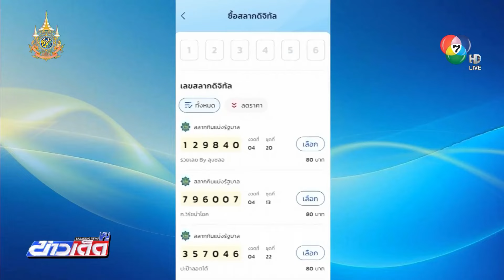น้ำท่วมกระทบเศรษฐกิจ ทำ "สลากดิจิทัล" เหลือกว่า 3 ล้านฉบับ | ข่าวเด็ด 7 สี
ข่าวเด็ด 7 สี - หลายพื้นที่ประสบภาวะน้ำท่วม และภาพรวมหลายคนยังคงเผชิญผลกระทบจากภาวะเศรษฐกิจ ส่งผลให้ยอดขายสลากดิจิทัล ผ่านระบบแอปพลิเคชันเป๋าตังคงเหลือกว่า 3 ล้านฉบับ จากทั้งหมด 26 ล้านฉบับ

ทำให้ผู้ค้าทยอยปรับลดราคา เหลือฉบับละ 75-78 บาท ดีกว่าที่จะต้องแบกรับภาระต้นทุนไว้เอง เนื่องจากพรุ่งนี้เป็นวันออกรางวัลแล้ว